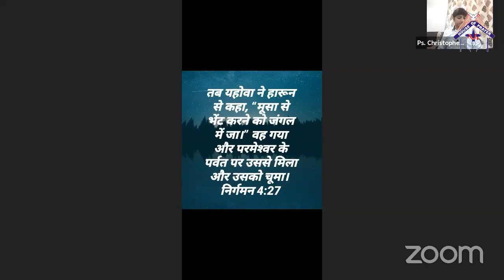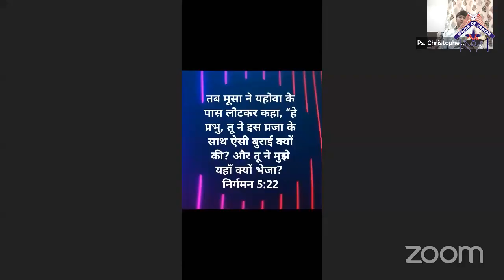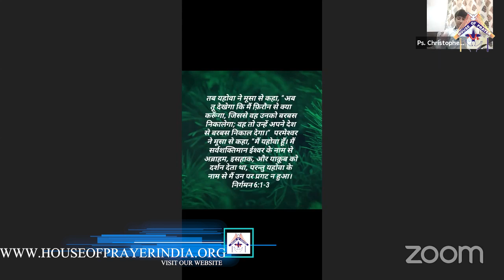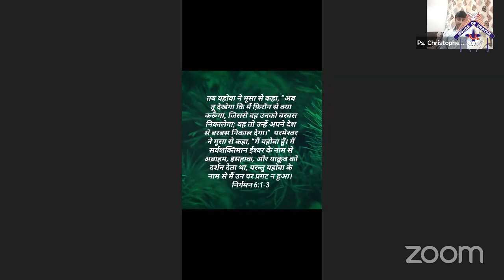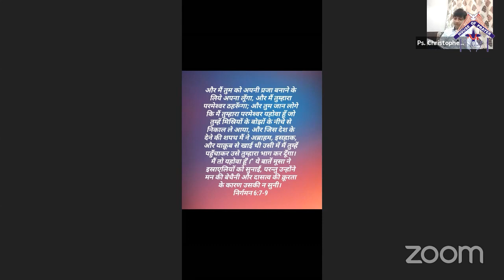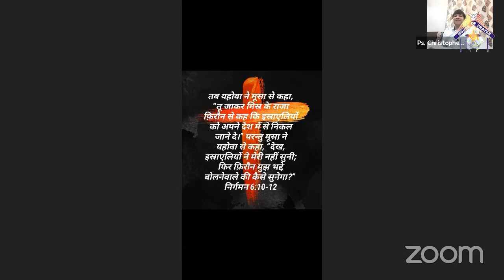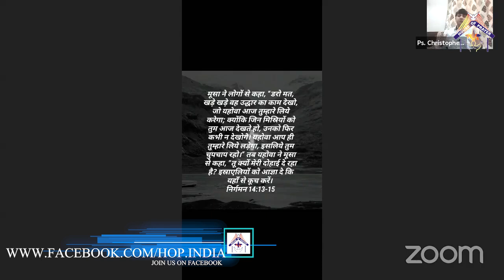निष्फलताओं को सफलतामें बदल देनेवाले येशु (Part-1) || Hindi Christian Message || Bible Study || Moses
निष्फलताओं को सफलतामें बदल देनेवाले येशु || Hindi Christian Message || Bible Study || Moses
Hindi Christian message on the life of Moses who suffered many failures in his life. By this Bible study, we will learn how Jesus will turn our failures into success.

Hindi Christian Message,Hindi Bible Message,Hindi Bible Study